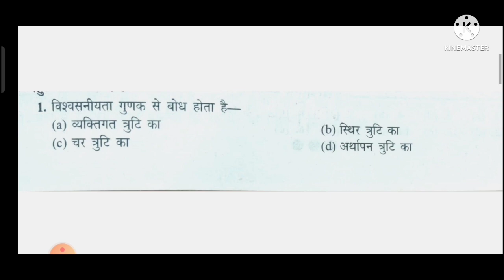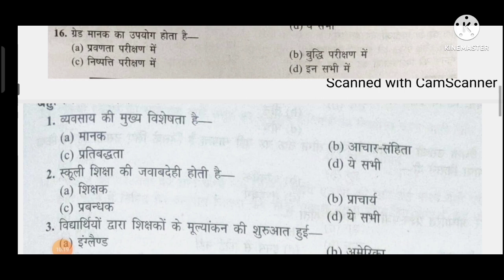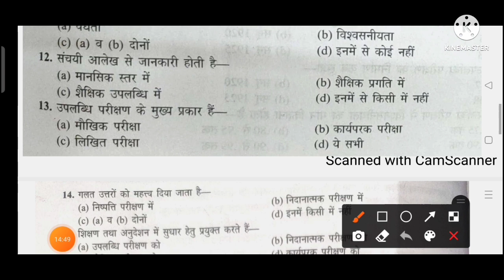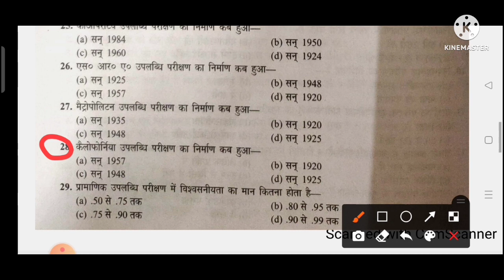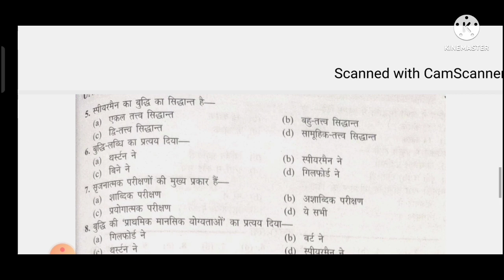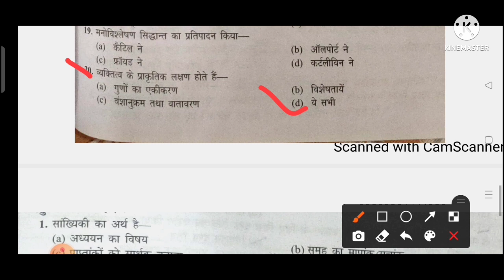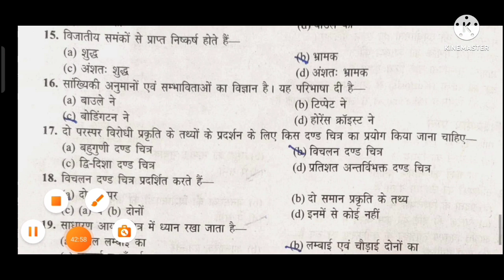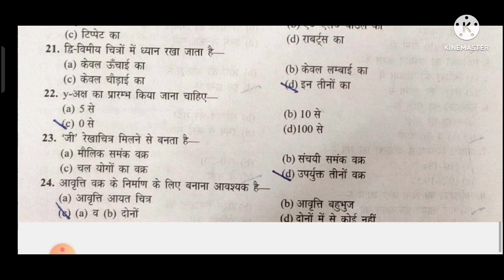Assessment of Teaching and Learning # MCQ Part - 2